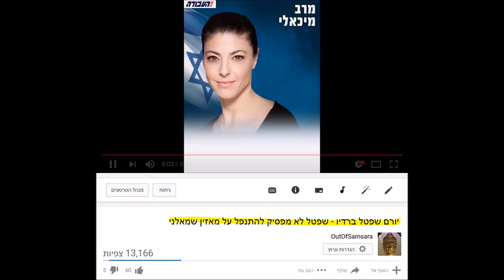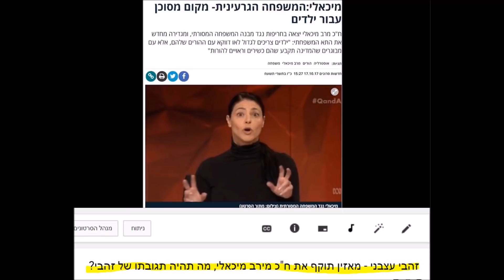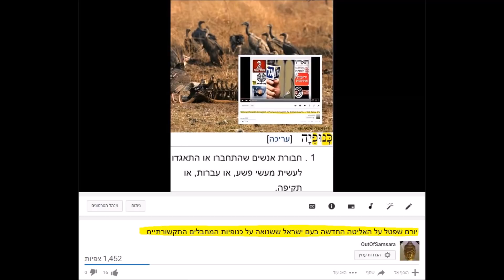יורם שפטל מתקוטט עם מאזין שמאלני - "אתה גורם לשנאה במדינה ופילוג בעם"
מאזין לשפטל: "דמגוגיה שקרית זה בדיוק מה שאמרת בפתיח שלך! איך אתה יכול לגרום לשנאה במדינה?"
שפטל עונה למאזין: "אין דבר שגורם לי סיפוק יותר מזה שאני גורם לך שאט נפש"
המאזין תוקף את שפטל על דבריו וטוען שהוא צבוע ומסית - כיצד שפטל יגיב?
"כשגירשו מפה עשרת אלפים יהודים מהבית שלהם החוליגנים מהתקשורת מחאו כפיים יחד איתך! אתה נהנית מכל יהודי שגורש מביתו!"
המאזין: "כשראש ממשלה קורא לאזרחים שלו 'חמוצים' זה תקין?! אנחנו בין המקומות הראשונים בעולם בשיעור העוני בקרב ילדים"